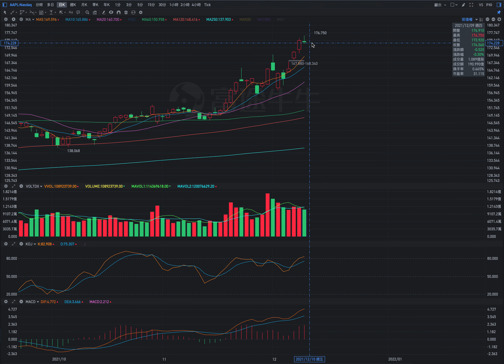AAPL 苹果 股價趋势預測 2021年 12月10日